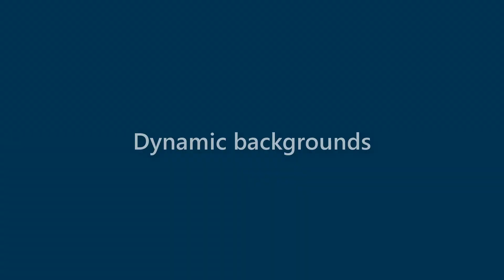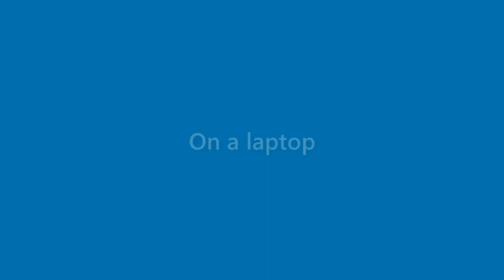Daisy Cox - appearance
Name Look - Daisy Cox - appearance. In this video we present "Daisy Cox" name look and feel in various scenarios.
This video will cover:
How does "Daisy Cox" look as a personal letterhead?
How does "Daisy Cox" look on a business card?
How does "Daisy Cox" look on a computer/laptop screen?
How does "Daisy Cox" look with different background colors?
How does "Daisy Cox" look with various fonts?